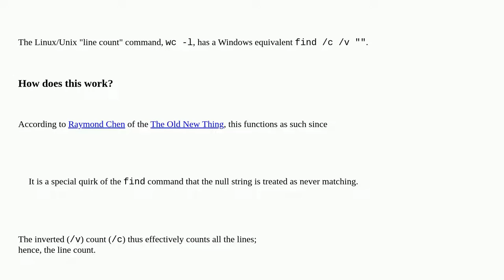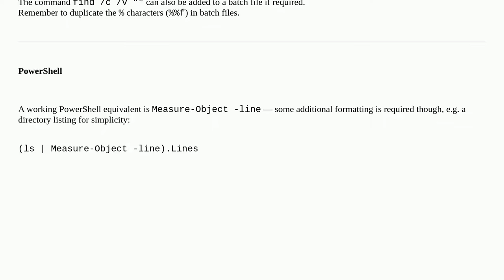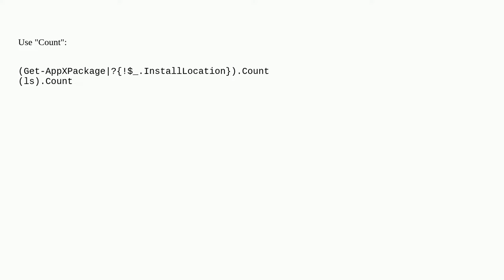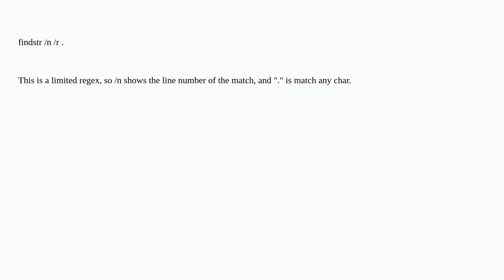What is the Windows equivalent of "wc -l"?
A special thanks goes out to the awesome community

  windows command-line